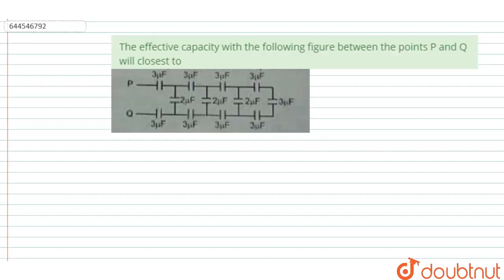The effective capacity with the following figure between the points P and Q will closest to | 1...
The effective capacity with the following figure between the points P and Q will closest to
Class: 12
Subject: PHYSICS
Chapter: CAPACITANCE
Board:IIT JEE

👉 Have Any Query? Ask Us.